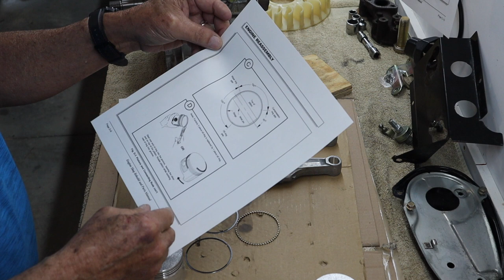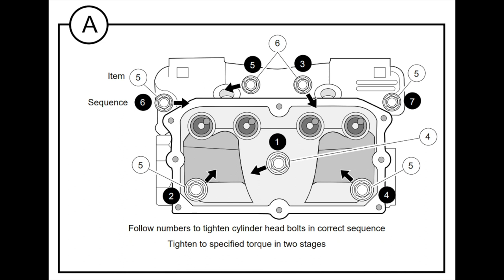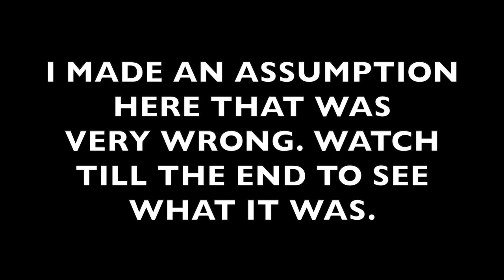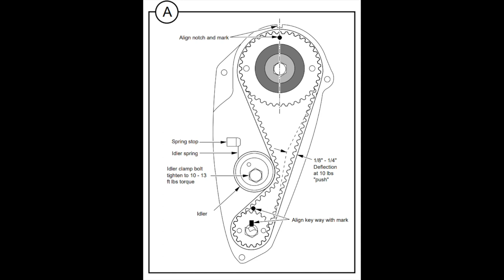EZGO TXT 295cc Robin Engine Rebuild (EH-29C)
Use this video to help you rebuild your own Ezgo Robin gas engine. This video is one of three where I remove, tear down, and rebuild and install the rebuilt engine. Use the other videos for instructions on performing those tasks too. I made a very BAD ASSUMPTION during the build. Be sure to watch to the end to see what it was.